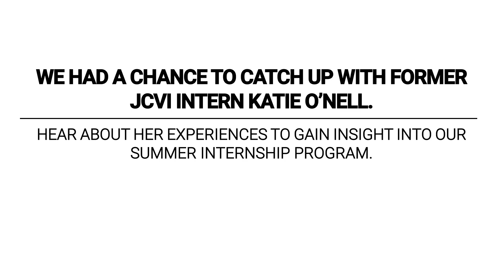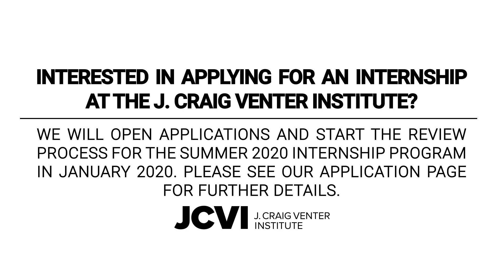JCVI Summer Internship Program : Katie O'Nell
Applications and review for our highly sought after summer internship program will begin in January 2020. Katie O'Nell shares what her experience as a JCVI intern has meant to her and her academic career.